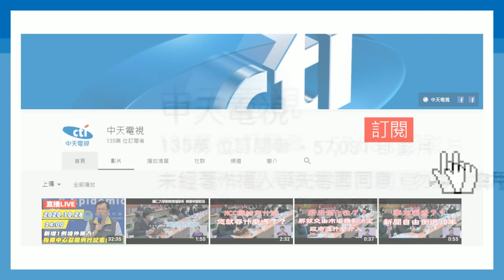20201126中天新聞 沒綁好！ 160桶沙拉油墜地 千公升油漬滿路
基隆市中山區成功二路26日凌晨12點多，一輛載滿沙拉油從台南北上的貨車，因為沒有綑綁牢固，導致數160桶沙拉油掉落在地，沿路約50公尺長的馬路全是油漬痕跡，環保局人員到場，鋪木屑反覆吸油清掃到清晨4點，所幸沒有騎士因此摔車受傷